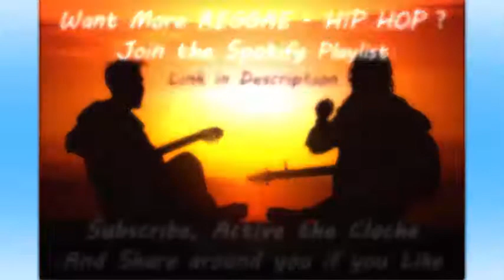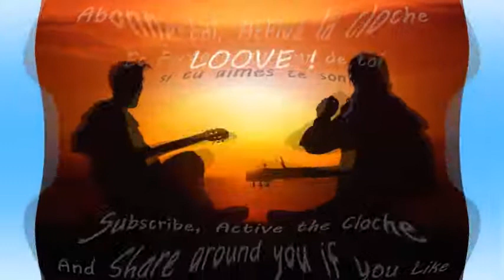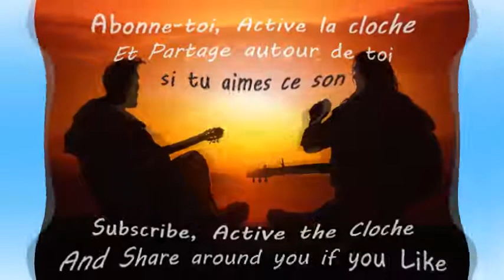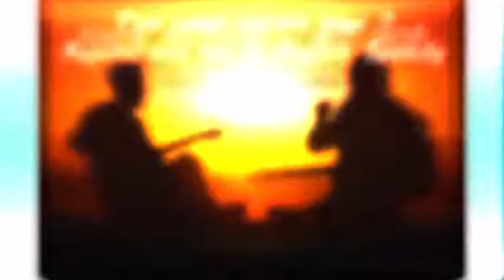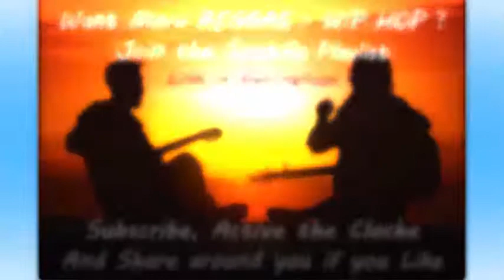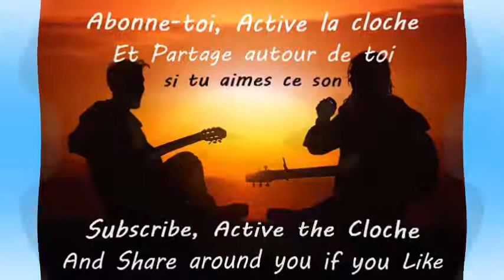[Assassin] [Quand J'etais Petit] Hip Hop - Rap Fr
Assassin
Quand J'etais Petit
hip hop - rap fr